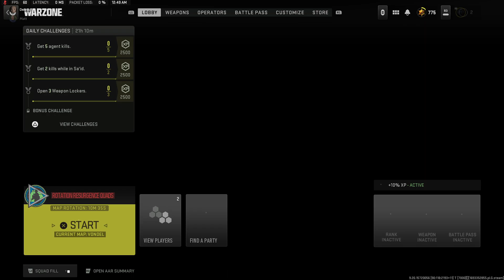Dennis the Clutch Master! - Call of Duty: Warzone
My buddy Dennis absolutely clutched up at the end of this match. What a fantastic win for us both! I had permission from him to post this, so you can all watch the win too.